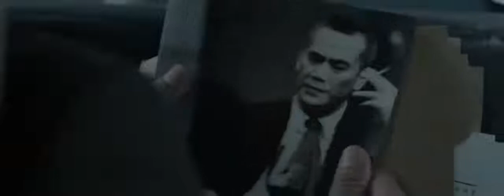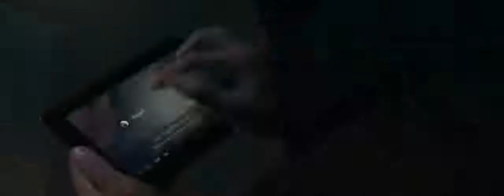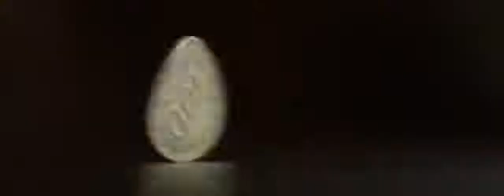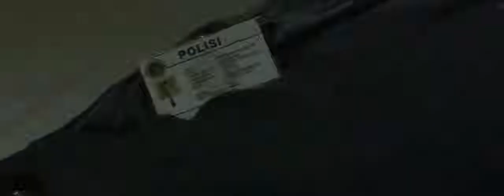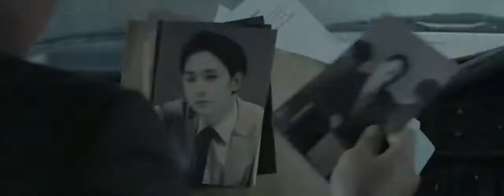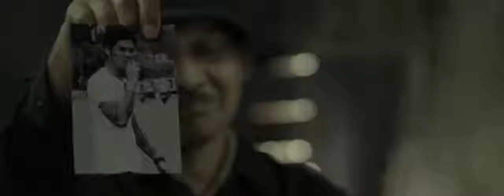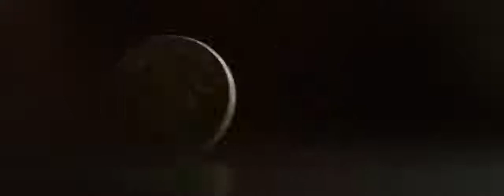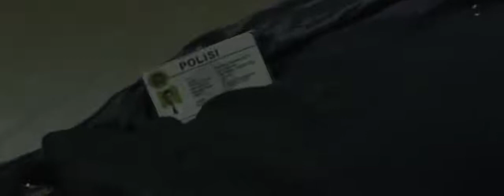English Action Movies 2019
Action Movie English